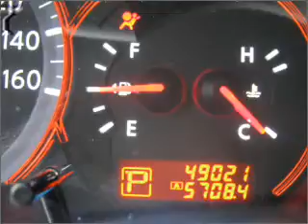2008 Nissan Altima - Mesa AZ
Year: 2008
Make: Nissan
Model: Altima
Trim: 2.5 S 4D Sedan
Engine: 2.5 liter i-4
Transmission: 6-Speed Manual
Color: Gray
Mileage: 49015
Address:
6354 E Test Drive